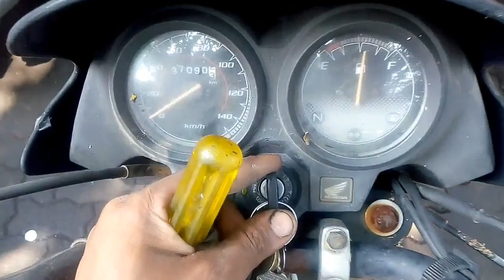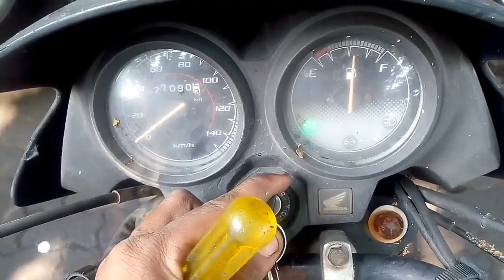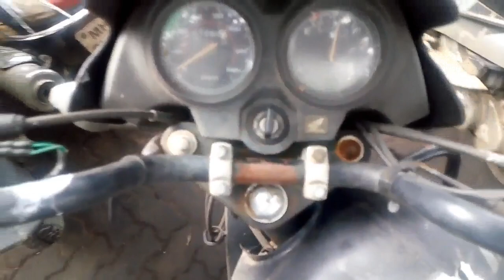Bina ignition switch khole chabhi switch direct kare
Agar aap kabhi aisi muskil Mai phas jayen ke aap ke ignition switch ki chhabhi kho jiye to aap Bina kuch khole kaise direct kare ignition switch Ko.